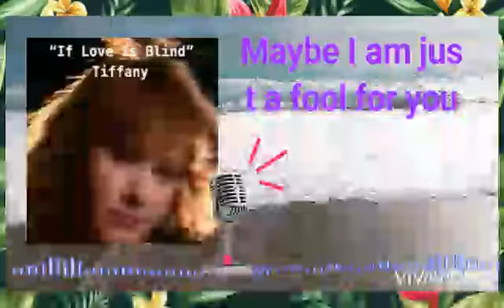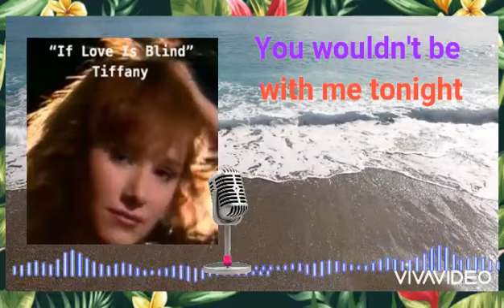IF LOVE IS BLIND song by TIFFANY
Review lagu lawas IF LOVE IS BLIND song by TIFFANY untuk hiburan yang menyenangkan dan menghibur hati

( Review of the old song IF LOVE IS BLIND song by TIFFANY for fun and entertaining entertainment )